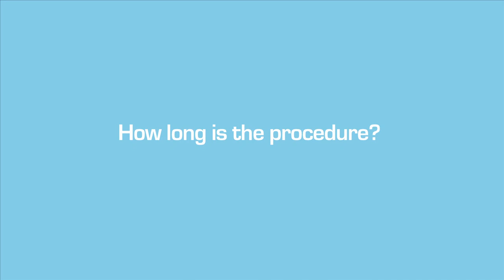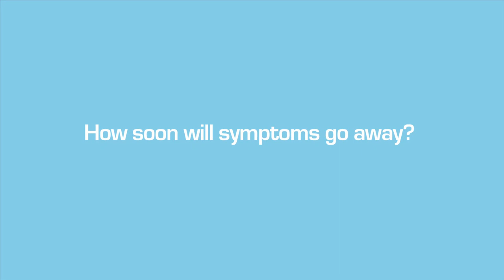Endoscopic Carpal Tunnel Release Surgery Question & Answer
- Dr. John Knight, Director of The Hand and Wrist Institute answers the most common questions on endoscopic carpal tunnel release, pain involved, symptoms, therapy and more.